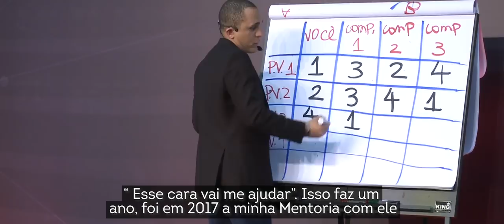Case de Sucesso - Alessandra Saraceni